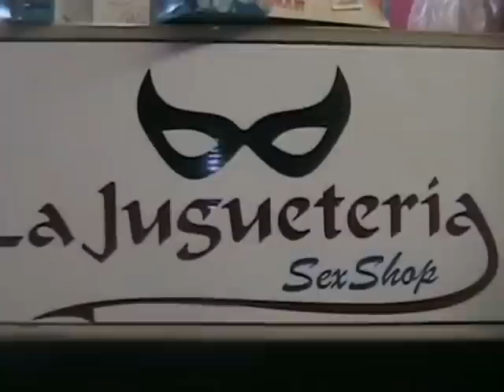CAPSULA DE LA JUGUETERIA DISFRACES Y LENCERIA 0001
CAPSULA DE LA JUGUETERIA DENTRO DEL PROGRAMA" YA ES LA HORA CON ENRIKE AGUIÑAGA" QUE SE TRANSMITE TODOS LOS SÁBADOS DE 12:00 A 1:00 PM POR ANTENA TV - CANAL 10 DEL SISTEMA CABLEMÁS DE LA CD. DE CHIHUAHUA, CHIHUAHUA.